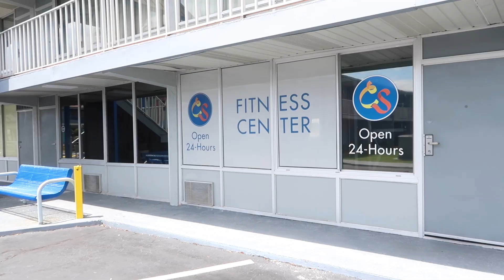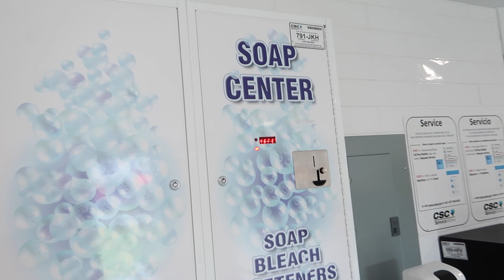TOUR NO CELEBRATION SUITES: HOTEL ECONÔMICO EM ORLANDO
Se quiserem cotar o Celebration Suites com desconto super especial e sem cobrança de taxa de resort clique nesse whatsapp (é do próprio hotel)

Na última viagem  nós ficamos 25 dias no hotel Celebration Suites em Orlando e nesse video mostramos o quarto, infra estrutura do hotel e parte externa. O hotel é barato e pertinho da Disney.